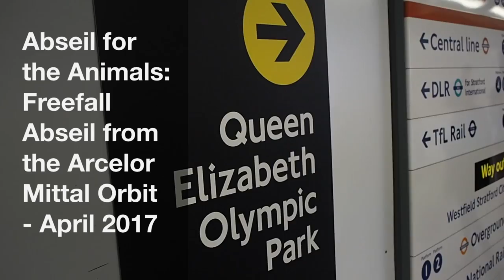Freefall Abseil from the ArcelorMittal Orbit in aid of The Mayhew Animal Home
On 30th April 2017 I took part in the UK's highest freefall abseil as part of "Abseil for the Animals" to raise money for The Mayhew Animal Home.

I am terrified of heights so this was a huge personal challenge for me, but as you can see from this video it was an amazing experience and I am so glad I faced my fears and went for the jump! I am proud to have raised over £1200 for The Mayhew through sponsorship of my abseil - have a look at this video to see why the charity is so deserving and to learn more about the work they do:

To anyone thinking of doing the freefall abseil from The Orbit - just do it! The push off is scary but it's an experience you'll never forget and a very unique way to see London.

Thanks to everyone who sponsored and supported me (and in turn the animals of The Mayhew) - I hope I did you proud!